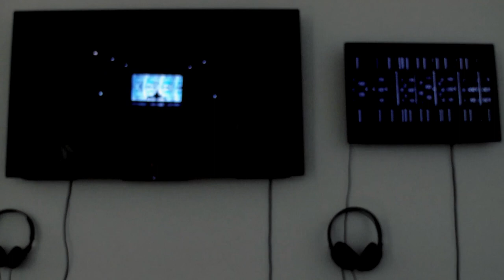[TAIKONAUT] by Lu Sisi in Migrant Bird Space Berlin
[TAIKONAUT] solo show by Lu Sisi in Migrant Bird Space Berlin
20. April ~ 1. June 2018
The exhibition brings key visual and sonic works from the artist’s The Age of Digital / Analogue and 㸚 (li) series together under one roof.
TAIKONAUT is a portmanteau of the Chinese word taikong (space) and the Greek word naútēs (voyager, sailor). Western media is increasingly accepting of this word for Chinese astronauts, and it is a recent addition to major English dictionaries.